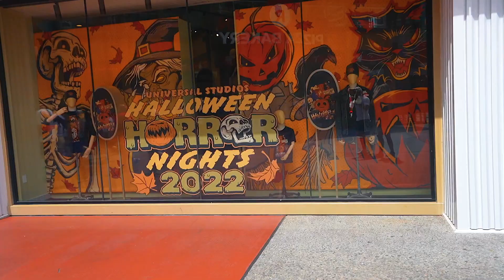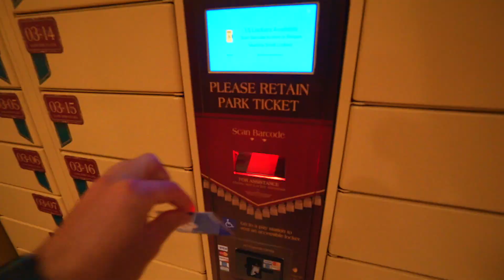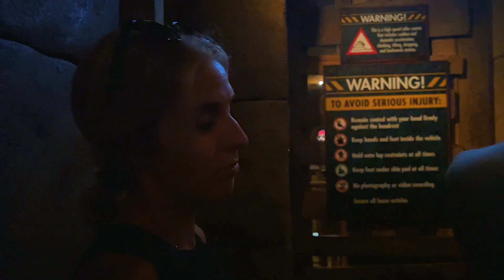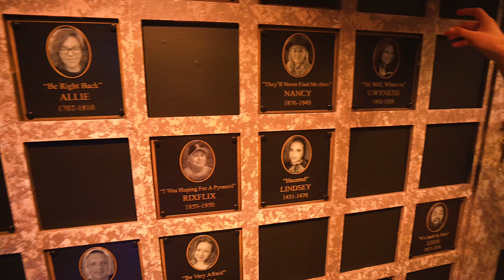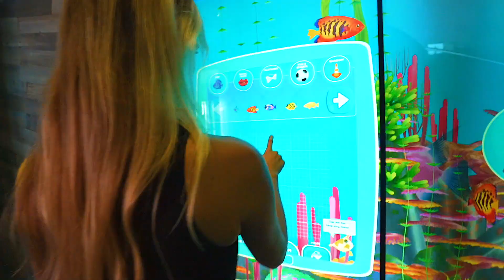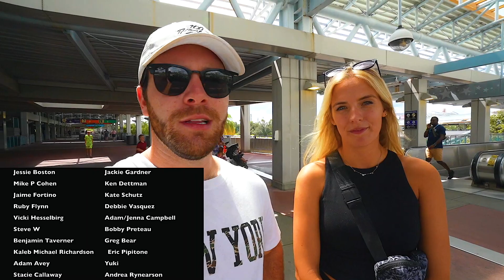Oh The TEA! My Halloween Horror Nights Announcement